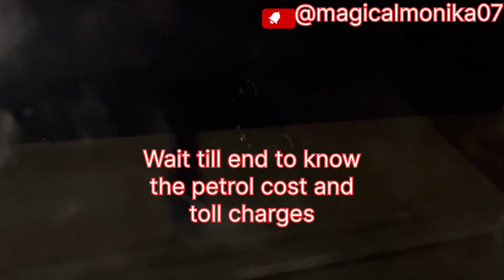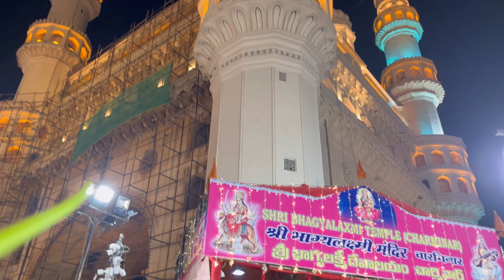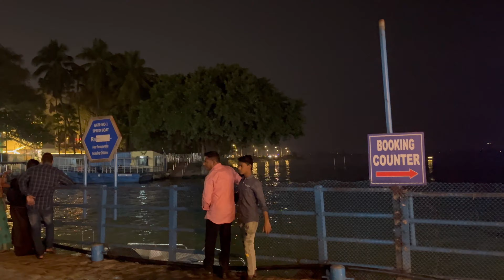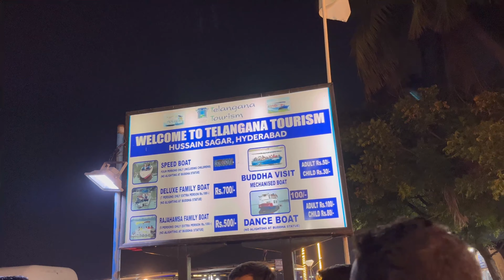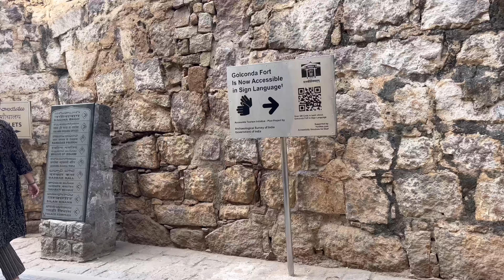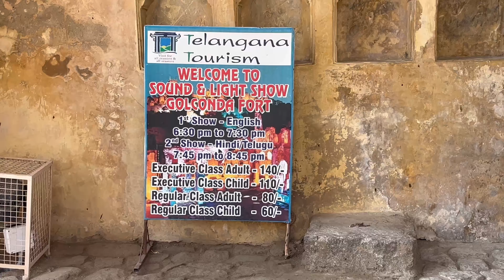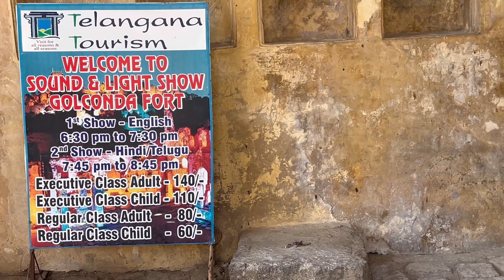Road trip from Bangalore to Hyderabad# places to visit in Hyderabad#hussainsagarlake#charminar